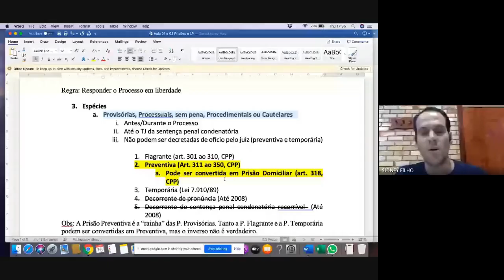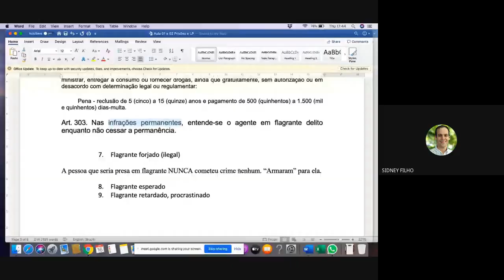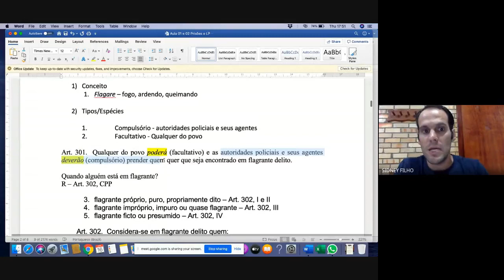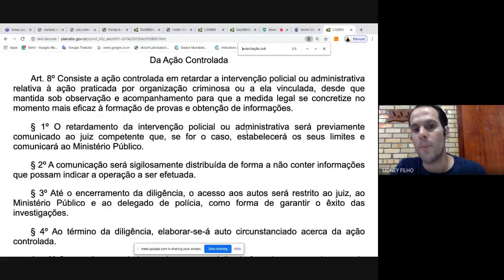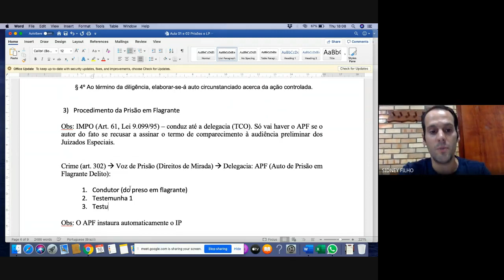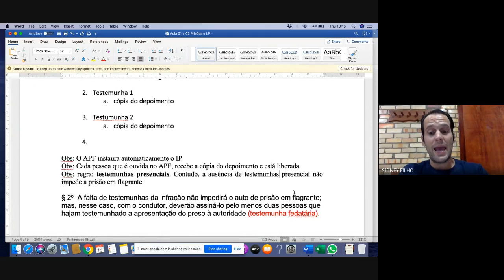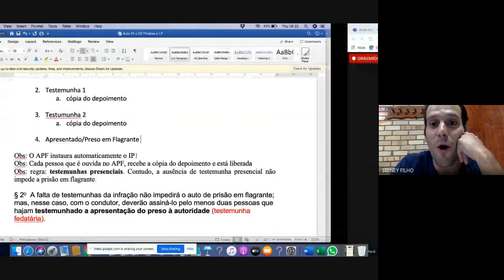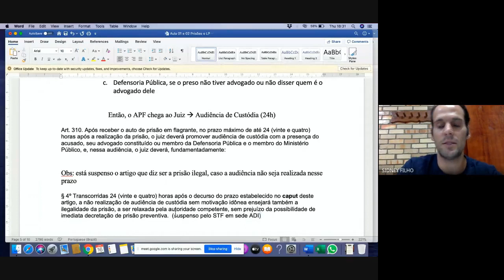Aula 06 Processo Penal (Prisões, MC e LP)